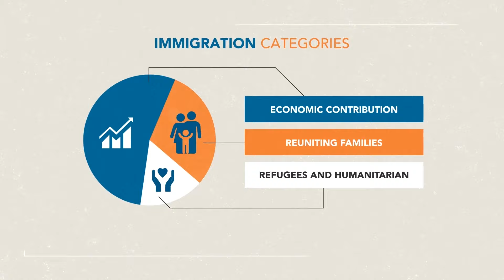Canada’s Immigration System: An Overview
See how we select, screen and set up immigrants for success in Canada.

Facebook: Canadian Immigration and Citizenship